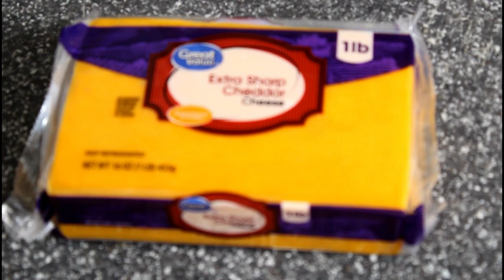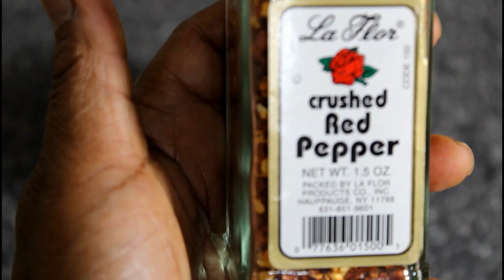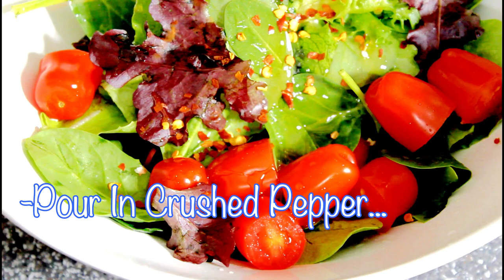HOW TO MAKE A Warm Crushed-pepper Chopped Tomatoes Olive Dressing Salad | The Ideal Quarantine Salad